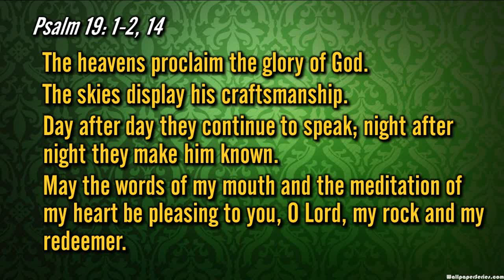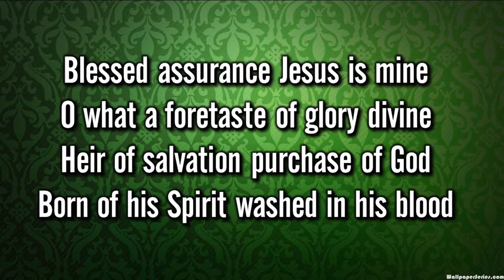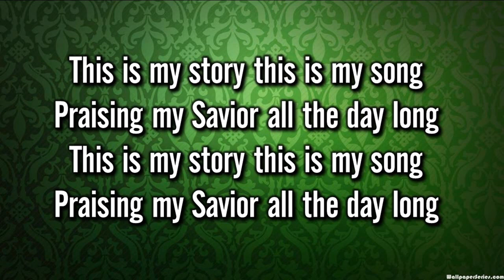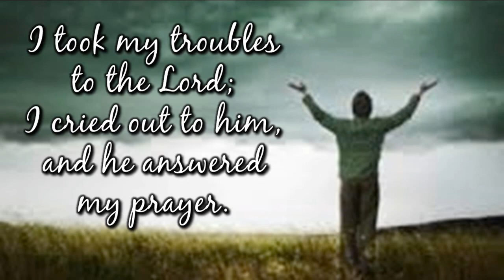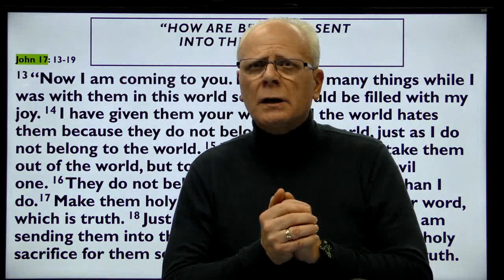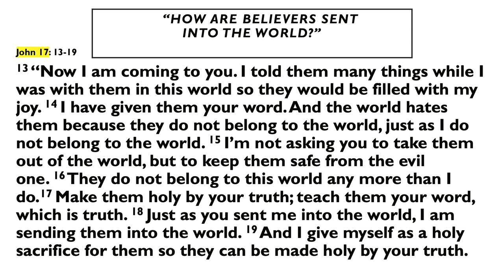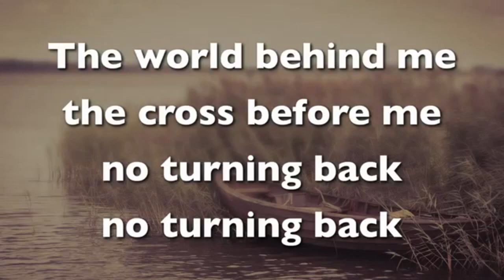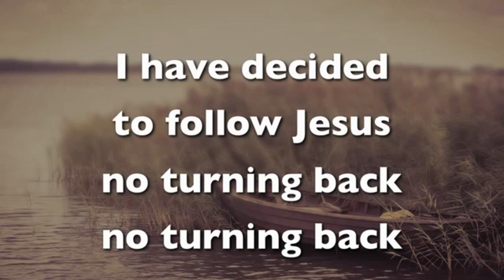May 10 2020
The online worship experience for Bethel and Centennial United Methodist Churches.